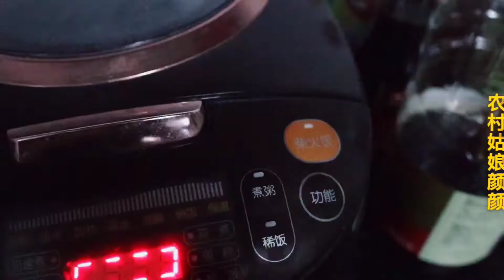媳妇想去下馆子，老公怒怂：没钱还去外面吃！这老公能要吗？